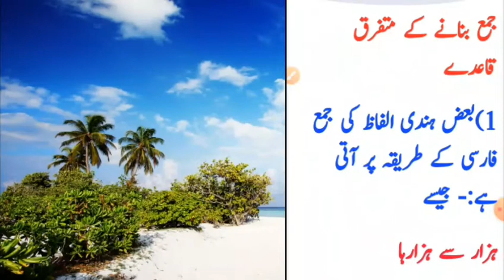جمع بنانے کے متفرق قاعدے//اردو گرائمر //اردو قواعد//urdugrammar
in this vedio and lecture i have duscussed urdu grammar